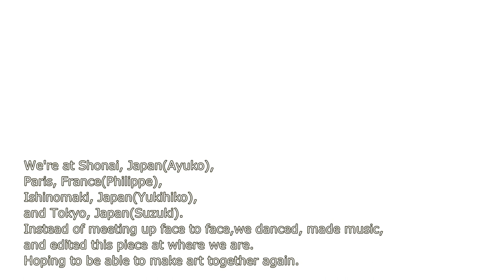Murmurer une danse sur le pont ‐ 橋の上でダンスをささやく ‐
[[Ayuko's message added on Sep.6th, see below]]
制作期間　2020年5月、6月
Création de Mai à Juin 2020
Created in May - June, 2020

この作品は、佐藤あゆ子(山形県庄内)、フィリップ・シェエール(フランス・パリ)、四倉由公彦(宮城県石巻)、鈴木敏明(東京)の4人の仲間が、それぞれの場所で踊り、音楽を奏で、編集をし創られました。また同じ場所で創造できることを願って。

 Nous sommes de :  Shonai, Japon (Ayuko), Paris, France (Philippe), Ishinomaki, Japon (Yukihiko), et Tokyo, Japon (Suzuki).
 Au lieu de nous rencontrer face à face, nous avons dansé, fait de la musique et édité cette pièce là ou nous sommes. En espérant pouvoir refaire de l'art ensemble.

 We're at Shonai, Japan(Ayuko), Paris, France(Philippe), Ishinomaki, Japan(Yukihiko), and Tokyo, Japan(Suzuki). Instead of meeting up face to face, we danced, made music, and edited this piece at where we are. Hoping to be able to make art together again.

ダンス　佐藤あゆ子　フィリップ・シェエール
Danse par Ayuko Sato et Philippe Chéhère
Dance by Ayuko Sato and Philippe Chéhère

音楽　四倉由公彦
Musique de Yukihiko Yostukura

編集　鈴木敏明
Vidéo édité par Toshiaki Suzuki
Video edit by Toshiaki Suzuki

☆Message from Ayuko☆
ご覧いただきありがとうございます。この動画は、コロナの影響下、日本ｰフランス間のダンスのキャッチボールから始まった映像作品です。

撮影ロケーション：佐藤あゆ子 - 自宅玄関・庭、最上川河川敷(酒田市)、羽黒山(鶴岡市)、眺海の森(酒田市)、釜磯海岸(遊佐町)。フィリップ - 彼がダンスワークを行っているパリ市内の病院の中庭、刑務所の壁、等。

Thank you for finding this video. Four of us, who made this together, were part of a production in 2014, since then we've been in touch and have been collaborating sometimes. Philippe used to come to where I live in Japan every year, and we'd been organizing workshops and performances together. However, due to Covid19 we couldn't make it possible this year.

Paris had early and harsh situation with the quarantine major. So in May, after things were a bit better, I poked Philippe to say what's up and suggested to exchange "dance video letters," and so we started.

Eventually Yukihiko joined as a musician, and Suzuki edited those cuts and music into one piece. Taking dance selfie was completely new for me and I never imagined me doing it till that May.

Dances were shot in our local ordinary location, places we go often. Philippe gives dance and movement workshops at a hospital and prison, so he chose those places. My dances were shot at home, garden, Mogami river (Sakata), Mt.Haguro(Tsuruoka), Chokai no mori forest(Sakata), Kamaiso beach(Yuza). My hangouts remained in peace and no one was there as usual. I wish to show you more dances in other hangouts in the near future.

"Murmurer une danse sur le pont"
"橋の上でダンスをささやく"
"Whisper  a dance on the bridge"